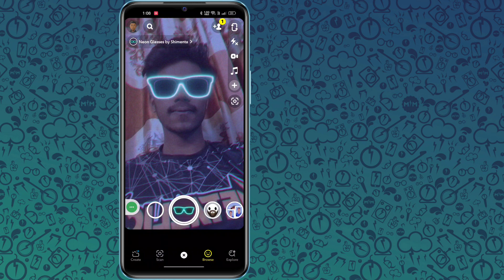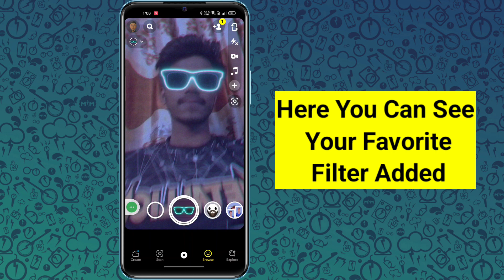How To Save Snapchat Filters 2023 | Save Your Favourite Filters On Snapchat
In This Video I Will Show You How To Save Snapchat Filters 2023. It’s Very Much Easy & Simple Method. So Keep Watching The Full Video Without Skipped.

To Do  How To Save Snapchat Filters, Out  of the Snapchat app and then log in. It's super easy it takes less than a minute to save your favourite filters on snapchat app!